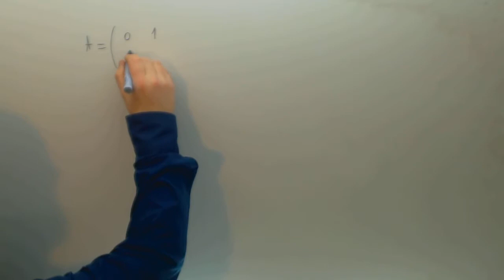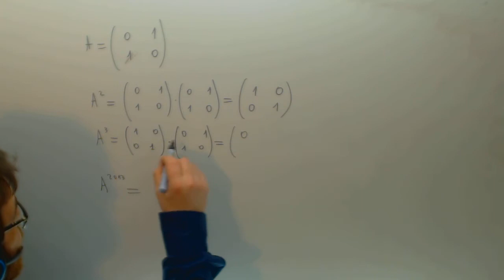Potencia de matrices Matematicas 2º Bachillerato Academia Usero Estepona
Potencia de matrices Matematicas 2º Bachillerato Suscríbete a nuestro canal en Youtube para ayudarnos a seguir creciendo Academia Usero en Estepona, el centro de formación con más vídeos en Internet del Mundo presenta